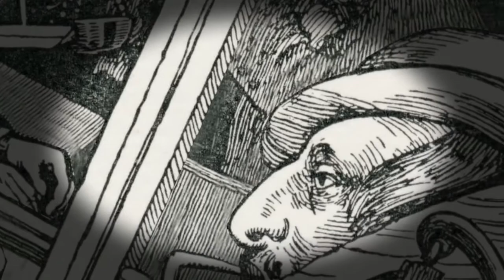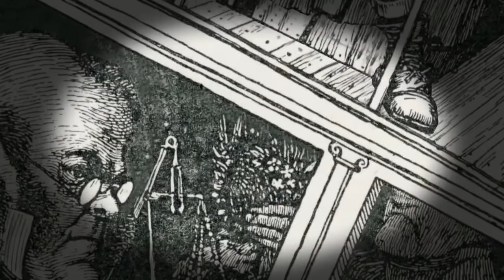Palo Alto et Jérôme Lefdup : "LA CHASSE AU SNARK - Crise 2"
Deuxième séquence -sur huit- de l'adaptation du poème épique de Lewis Carroll par Palo Alto et Laurent Pernice (musique), Jacques Barbéri (texte) et Jérôme Lefdup (vidéo).
Musique enregistrée live au Cube (Issy-les-Moulineaux) le 26 Mai 2011.